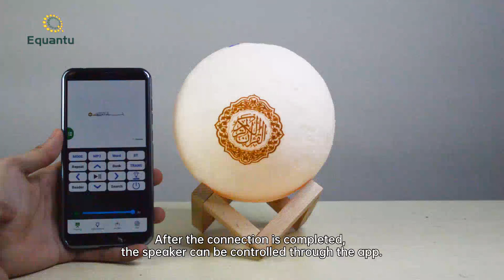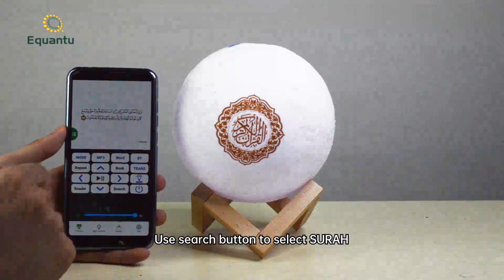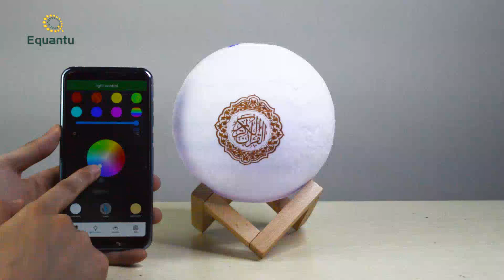Quran moon Lamp speaker SQ168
Quran moon Lamp speaker SQ168 with APP